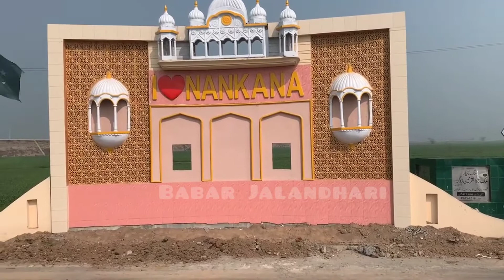Sri Nankana Sb Vlog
Sri Nankana Sb di Yatra via Motorway,